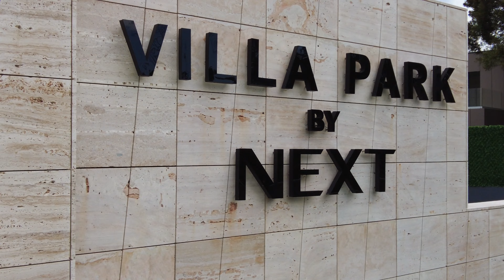Villa Park by NEXT - Компактные виллы рядом с морем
Смотрим построенный комплекс вилл Villa Park от компании NEXT в Чакви. Посмотрим, как устроена типовая вилла, которая кстати продается. Проект находится близко к морю на ровном участке.